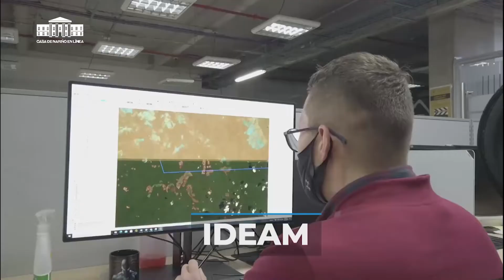Actualidad. IDEAM monitorea evolución de tormenta IDA sobre el Caribe